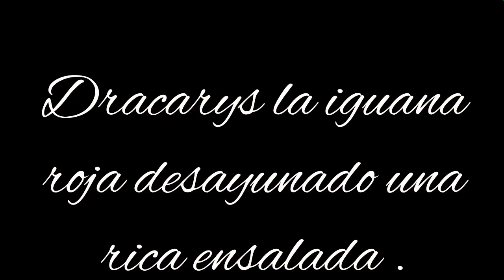Dracarys la iguana roja desayunando .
Breve vídeo grabado con dos smartphone ( iPhone y Android ) desde perspectivas distintas en el que se muestra a "Dracarys" ( una iguana roja ) alimentándose a base de una ensalada , en compañía de sus amos y su hermano perro .

Para más vídeos como este visita mi canal .